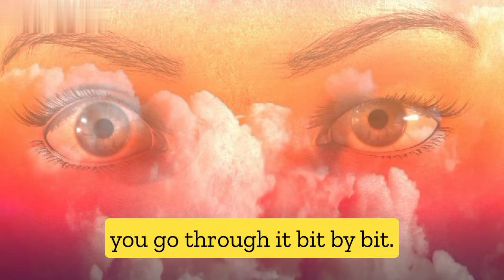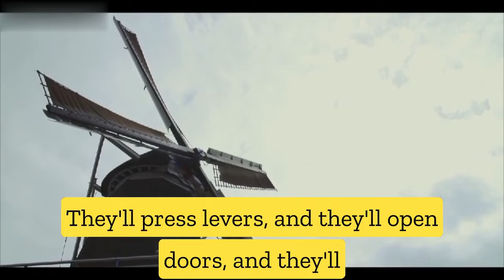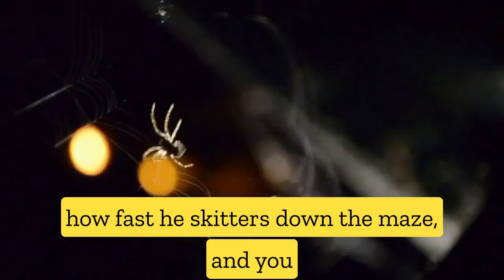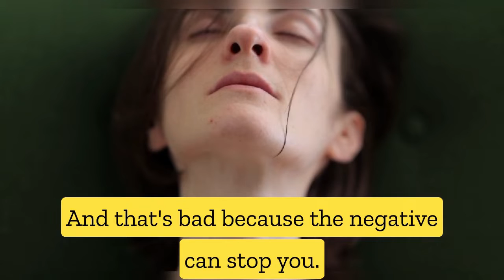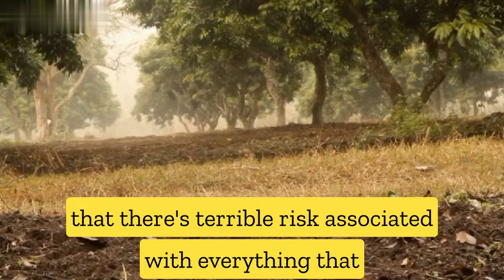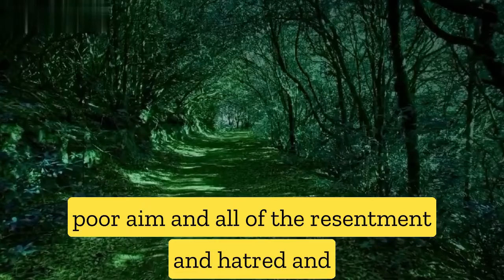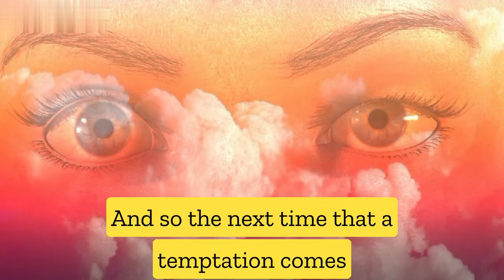Fear Is a Powerful Motivator | Jordan Peterson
1)This video has no negative impact on the original works (It would actually be positive for them)
2)This video is also for teaching purposes.
3)It is not transformative in nature.
4)I only used bits and pieces of videos to get the point across where necessary.